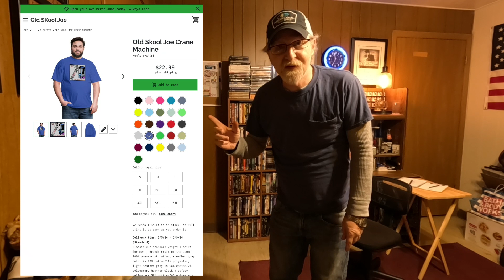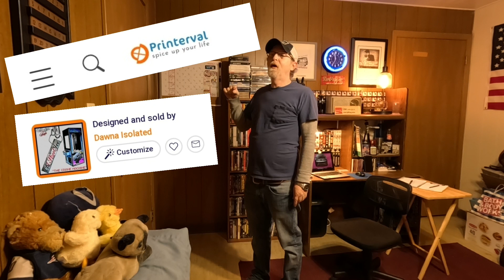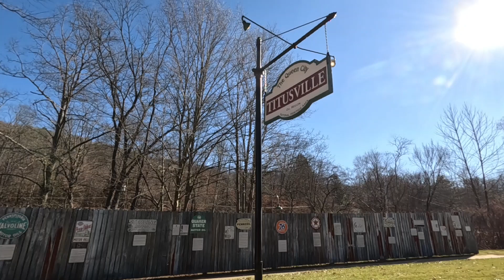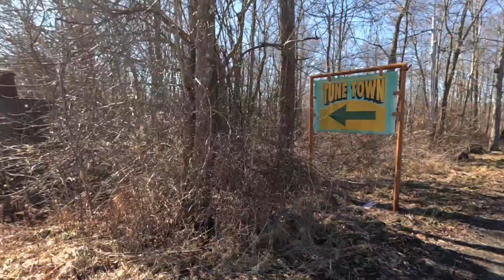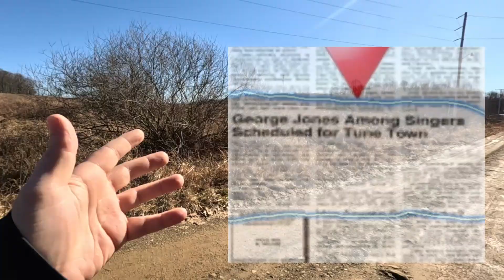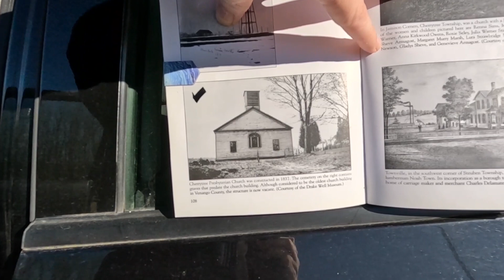Mmm..Somebody stole my T-shirt design | Abandoned Tune Town Concert Venue / Abandoned Church of 1837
Both locations are in Cherrytree Township (Tune Town and The Presbyterian Church ) in Pennsylvania are slowly fading into history.